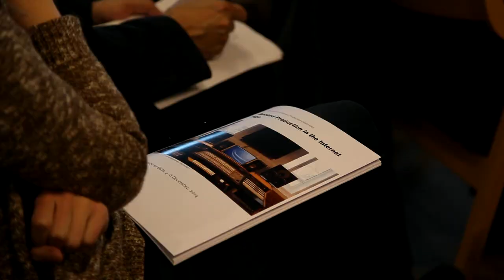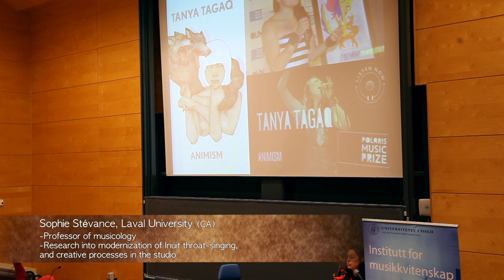The Art of Record Production Conference 2014, University of Oslo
Short video documentary of the the Art of Record Production Conference (ARP) 2014.

The conference was held at Department of Musicology, University of Oslo 4-6 December 2014.

Video: Jørgen Nordby, January 2015.